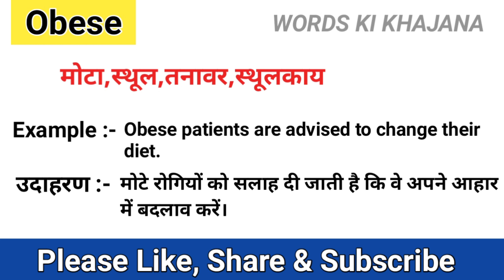Obese meaning in hindi || Obese ka matlab kya hota hai| word meaning in hindi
In this video you will understand the meaning of Obese in Hindi and also learn the Pronunciation of Obese, that is, along with the meaning of Obese, you will also learn that the correct way of speaking Obese is done.
 इस वीडियो में आप Obese का हिंदी में मतलब समझेंगे ओर साथ मे Obese का Pronunciation भी सीखेंगे यानी कि आप Obese के अर्थ के साथ साथ ये भी सीखेंगे की Obese को बोलने  का सही तरीका किआ है  |